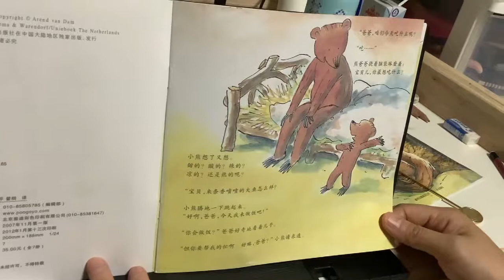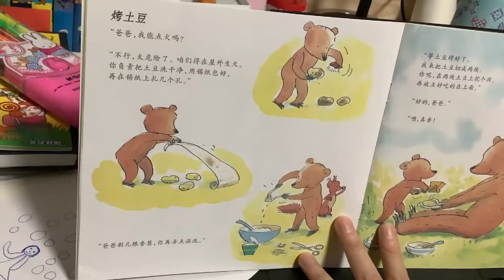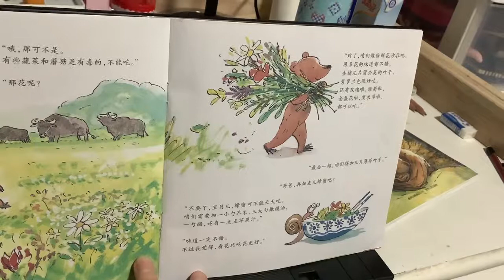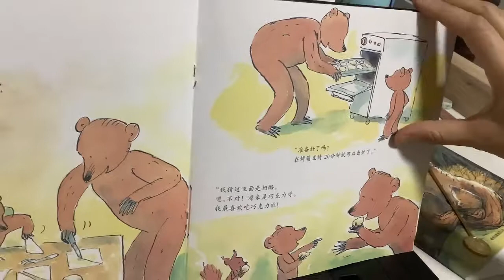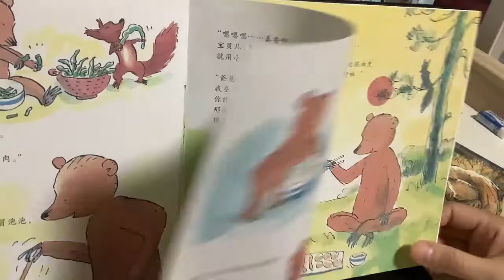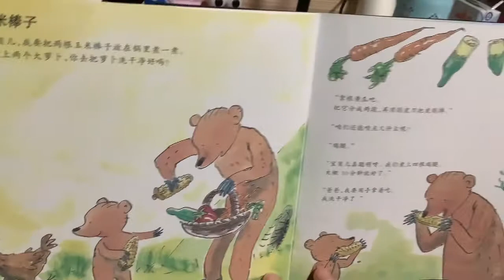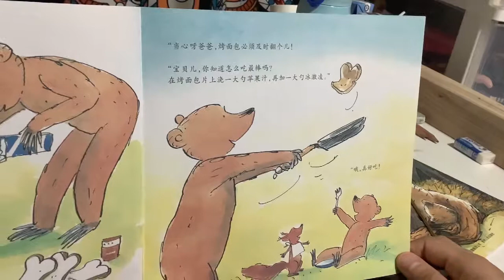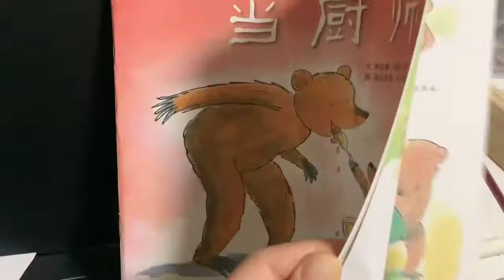【茉莉学中文】《当厨师》（阿兰德·丹姆 亚历克斯·沃尔弗）【Jasmine的学习之旅 刚刚开始】